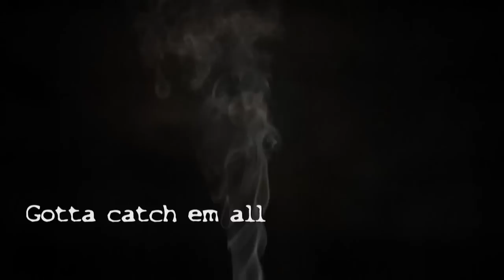6 TRUE CREEPY WALKING AT NIGHT STORIES you haven't heard Ft Silver Underworlds scary stories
Huge thanks to my guest @SilverUnderworld please go check him out

[0:00] Plastic blue bat
[03:41] Full moon
[10:50] The shrine
[17:00] Crossroads
[24:02] Late night walk
[27:31] Gotta catch em all
[30:25] Outro/thanks/that music